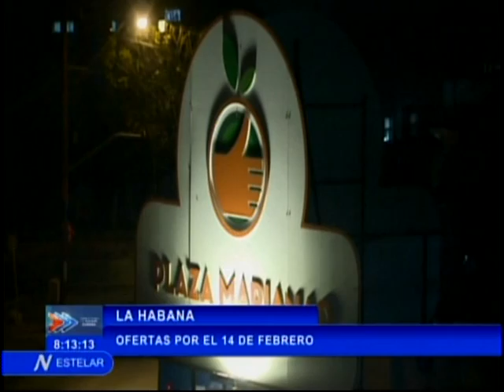Dia Del Amor y La Amistad En La Habana - Ofertas a La Poblacion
♫ ♪ ..La Casa Del Rítmo,  y este reporte acerca de las ofertas a la poblacion Capitalina en Cuba, por el 14  de Febrero... . .que lo disfruten . . ♫ ♪ . ..